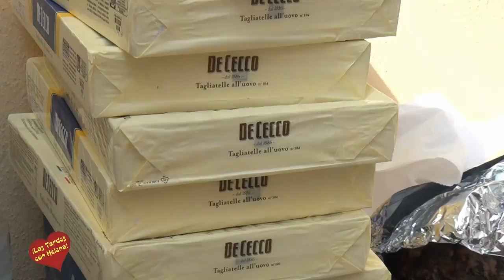Almuerzo entre Amigos con Actuacion de Bernardo Lanzetti